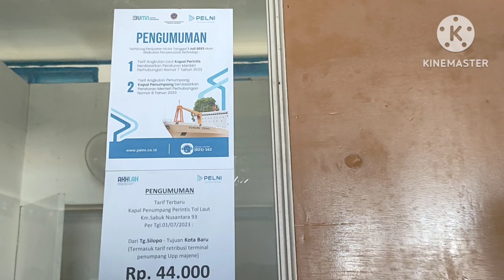KM. SABUK NUSANTARA 93 . TG SILOPO POLMAN KE KOTABARU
Berlayar Selama 24 Jam Bersama KM. Sabuk Nusantara 93 Dari Tg. SILOPO POLMAN Sulawesi Barat Ke Kotabaru Kalimantan Selatan